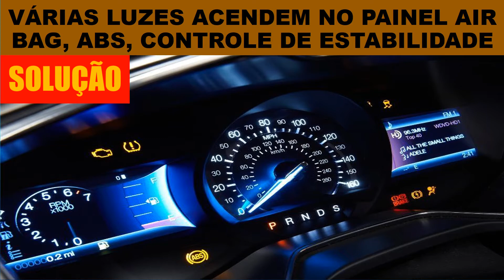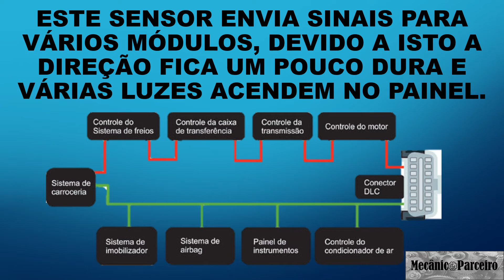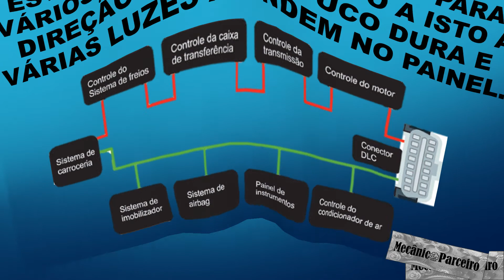Novo Ford Fusion ano 2014 acende luz do air bag, abs e direção fica pesada, defeito intermitente.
Neste video descrevemos a solução do defeito intermitente que o Ford Fusion ano 2014 apresentou, onde o veículo acendia a luz do air bag, abs e controle de estabilidade e a direção ficava um pouco pesada, dura.
Acompanhe no video a solução deste defeito.
Mecânico Parceiro - Varginha - MG.
Divulgando as oficinas mecânicas de Varginha e região.